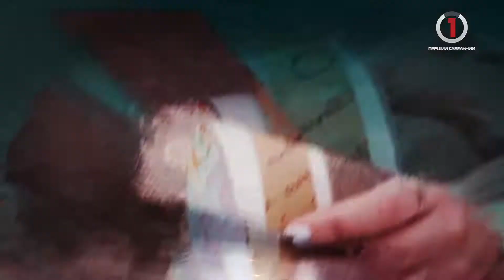Багато блиску не буває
Пропонуємо оздобити сяючим гліттером скляну банку з соку